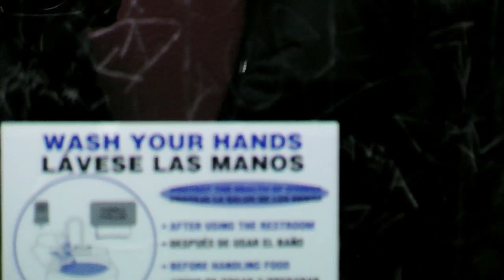Tim Barry - "Prosser's Gabriel"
We drove out to Alex's Bar in Long Beach. Tim decided to play us a new song in the restroom. The song is called "Prosser's Gabriel". Gabriel was a literate enslaved blacksmith in the Richmond area, where in the summer of 1800, he led a large slave rebellion. Hope you enjoy the "5 minute history lesson".